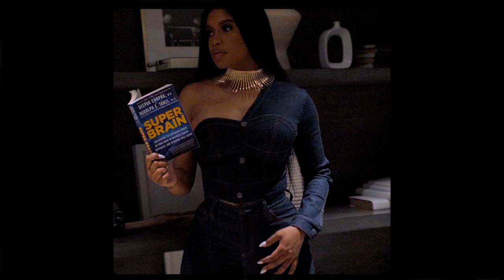Milano Di Rouge - Milan Rouge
Meet Milan Rouge: The Mogul, The Mamanaire, and The Womanaire. Take a peek inside her world, shop her favorite Milano Di Rouge looks and see what it takes to Build a Legacy in Luxury.

Cooper Hat: Coming Soon
La Reve Pant: Coming Soon

Tag @milanodirouge milanodiroge to share your MDR style!